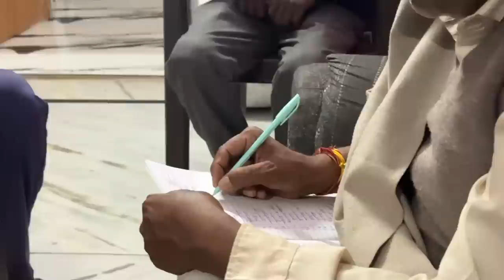Shaadi ki Tayyari Start 🔥🔥🔥